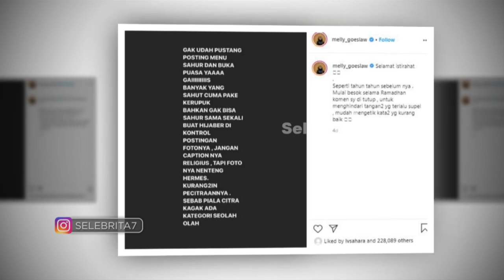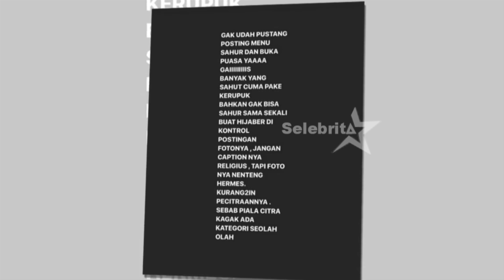MELLY GOESLOW Tulis Tiga Pesan Menohok! | Selebrita Siang 28 April 2020